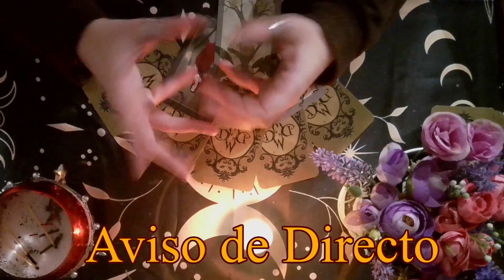*AVISO DE DIRECTO* MIERCOLES 24 A LAS 00:00 HORA ESPAÑOLA DIRECTO RITUAL "SE MIO" ENDULZAMIENTO!